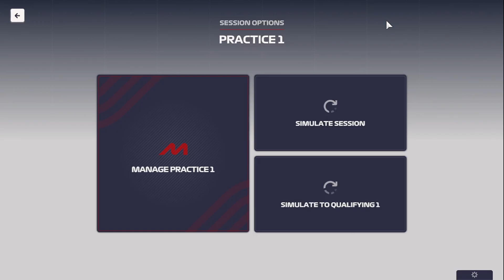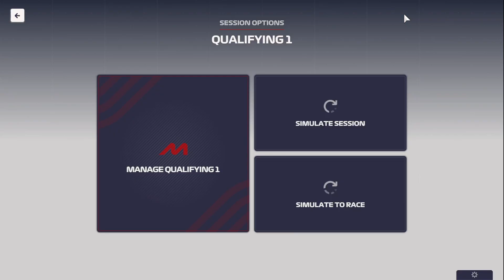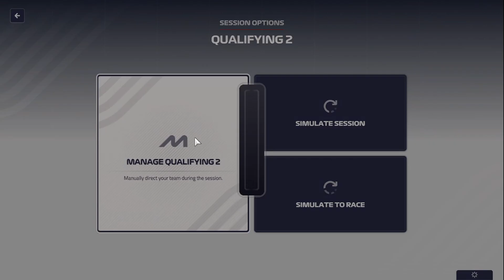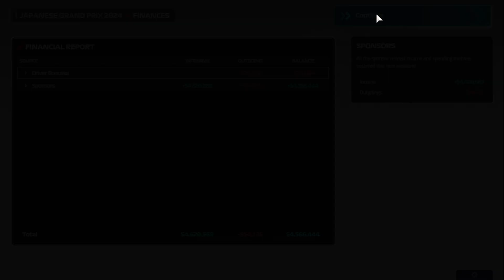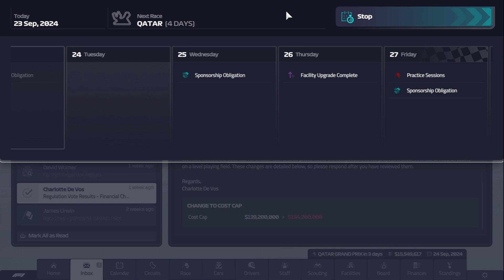F1 Manager 23 - Season 2 - Round 17 - Japan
Welcome to F1 Manager 23, In This series we'll be managing our very own F1 Team

Season 2
In todays episode we head to round 17 in Japan